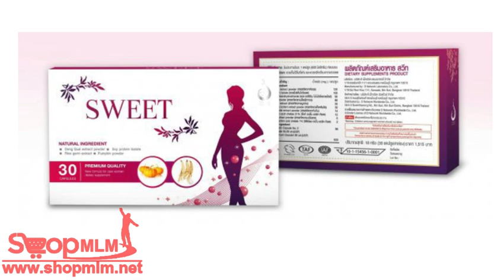Sweet Buem สวีทบึม171